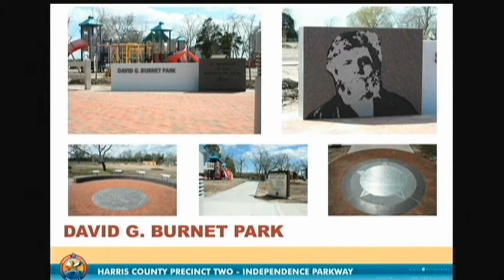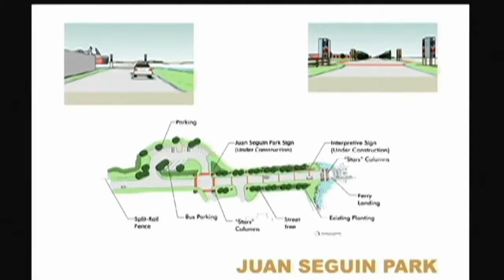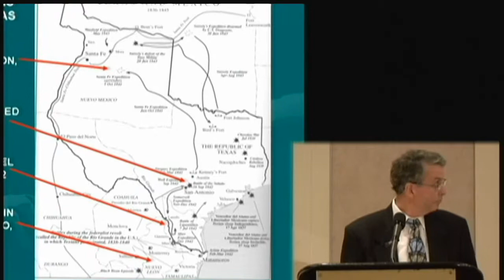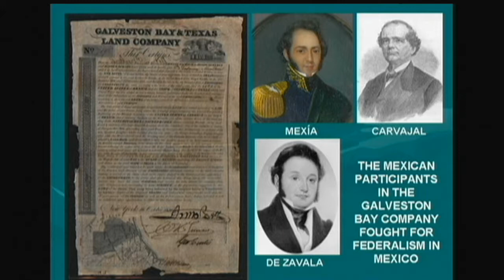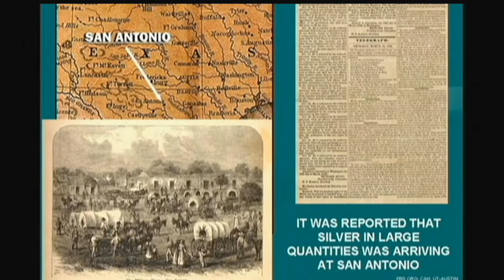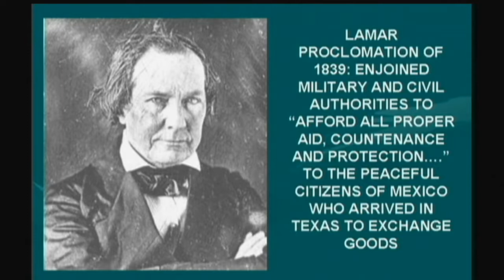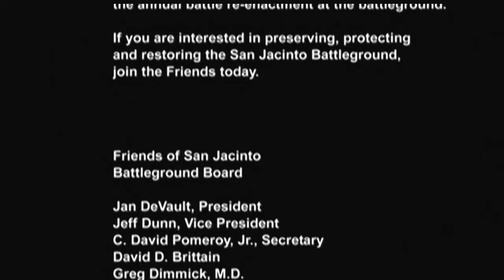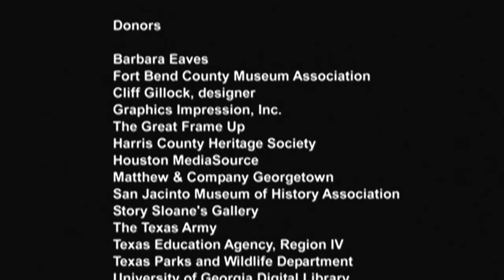2008 San Jacinto Symposium Steve Harrigan Miguel Gonzalez-Quiroga Stewart Reid